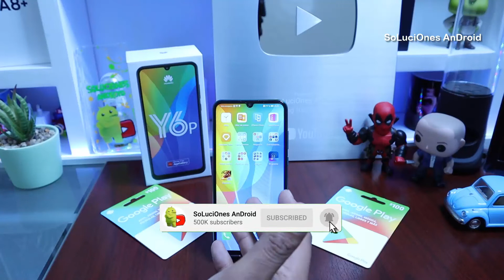Captura de Pantalla Huawei Y6P | Tips y Trucos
Huawei Y6p Captura de Pantalla
Como hacer un Screenshot Huawei Y6P
Tips y Trucos HUAWEI Y6P